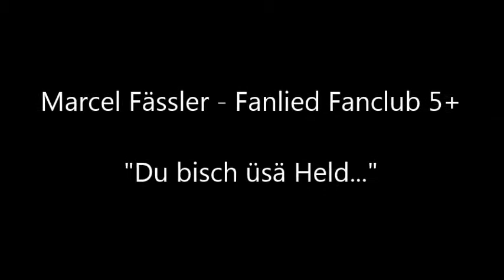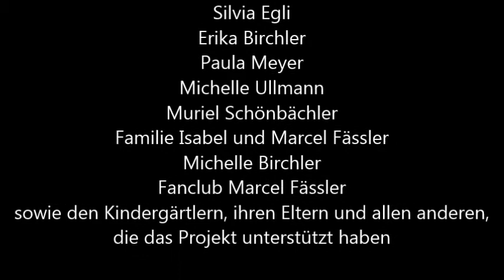Empfang Marcel Fässler nach Le Mans 2015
Herzlicher Empfang für Marcel Fässler vom Kindergarten Gross, nach seinem dritten Platz bei den 24-Stunden in Le Mans.